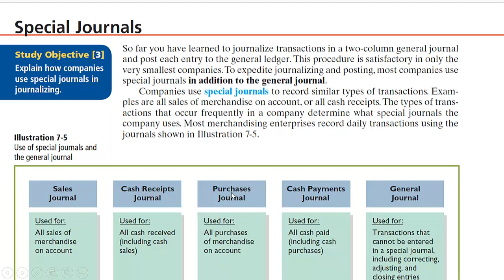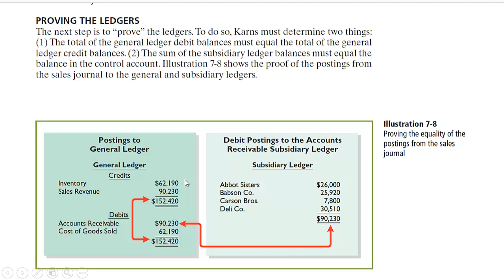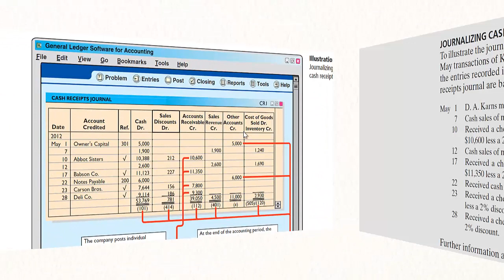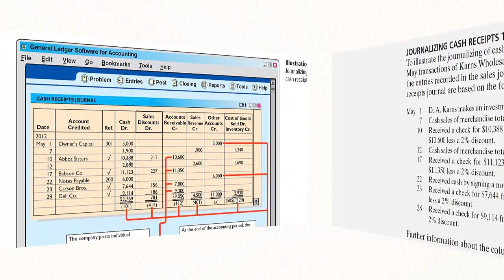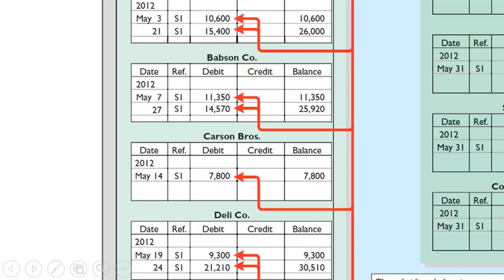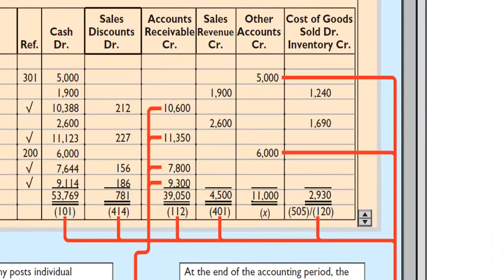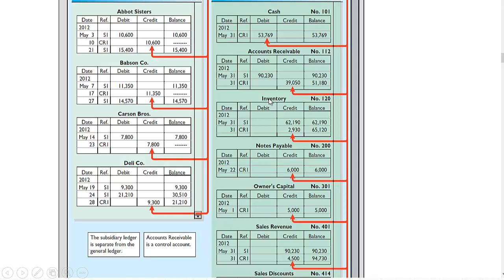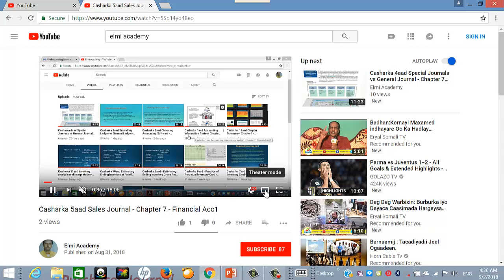Casharka 6aad Cash Receipts Journal - Chapter 7 - Financial Acc1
In this video, we are going to see how the cash receipts journal works. What are the transactions to be recorded in this journal, and what are the general ledger accounts that need to be given a special column.